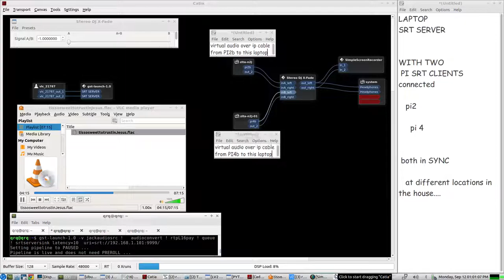Secure Reliable Transport Protocol(SRT) for WHOLE HOUSE AUDIO over ip IN SYNC using Raspi. Receivers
quoted from link above:
Benefits of SRT
...SRT has so much to more to offer, including:

Pristine Quality
SRT protects against jitter, packet loss, and bandwidth fluctuation, ensuring the best possible viewing [&listening] experience.
Extremely Secure
Using the same 128/256-bit AES encryption trusted by governments and organizations around the world, SRT ensures that valuable content is protected end-to-end from contribution to distribution so that no unauthorized parties can listen.
Always Reliable
No matter how unreliable your network, SRT can recover from severe packet loss and jitter, ensuring the integrity and quality of your video streams.
Low Latency
SRT’s stream error correction is configurable to accommodate a user’s deployment conditions. Leveraging real-time IP communications development to extend traditional network error recovery practices, SRT delivers media with significantly lower latency than TCP/IP, while offering the speed of unreliable UDP transmission without the disadvantage
Easy Firewall Traversal
The handshaking process used by SRT supports outbound connections without the potential risks and dangers of permanent exterior ports being opened in a firewall, thereby maintaining corporate LAN security policies and minimizing the need for IT intervention.
Content Agnostic
Unlike some other streaming protocols that only support specific video and audio formats, SRT is payload agnostic. Because SRT operates at the network transport level, acting as a wrapper around your content, it can transport any type of video format, codec, resolution, or frame rate.
Open Source
SRT can be implemented using a free, open source code base, keeping costs low for all parties. There are no royalties, long-term contracts, or monthly subscription fees required. Being open source encourages SRT’s widespread adoption and accelerates innovation through continuous collaborative development.
Interoperability
With widespread adoption comes interoperability and longevity. Users can confidently deploy SRT through their entire video and audio streaming workflows knowing that multi-vendor products will work together seamlessly.
Cost-Effective
Thanks to SRT’s security and reliability, the public internet has now become a viable option for an expanded range of streaming applications. SRT offers significant operational flexibility and cost savings compared to satellite or custom network infrastructures.

GSTREAMER SCRIPT for SRT SERVER:
gst-launch-1.0 -v autoaudiosrc !   audioconvert ! rtpL24pay ! queue ! srtserversink latency=10  uri=srt://[ ip address of SRT server ]:9999/

GSTREAMER SCRIPT for multiple Raspberry Pi SRT receivers clients:
gst-launch-1.0 -v srtclientsrc latency=10  do-timestamp=true  uri="srt://[ ip address of SRT server ]:9999" ! "application/x-rtp, media=(string)audio, clock-rate=(int)48000, encoding-name=(string)L24, encoding-params=(string)2, channels=(int)2, payload=(int)96" ! rtpjitterbuffer latency=10 drop-on-latency=true  !  rtpL24depay ! audioconvert ! autoaudiosink buffer-time=20000 sync=false async=false